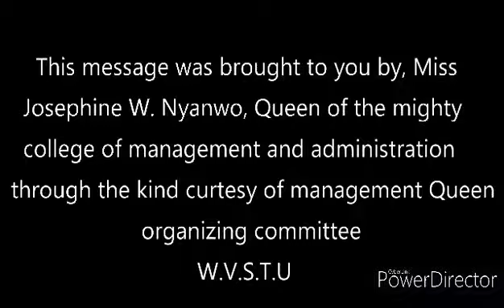Miss. Josephine Nyanwo, Queen of the COllege of Management & Administration @ Tubman University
Miss. Josephine Holyday Massage to all Liberians